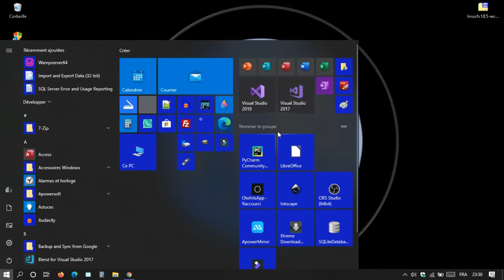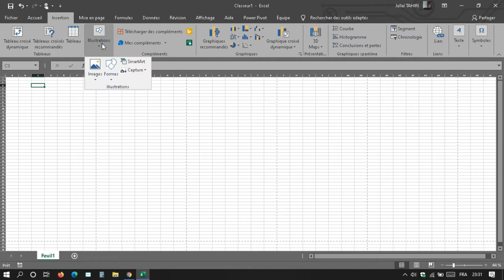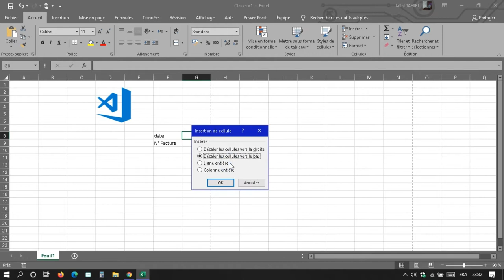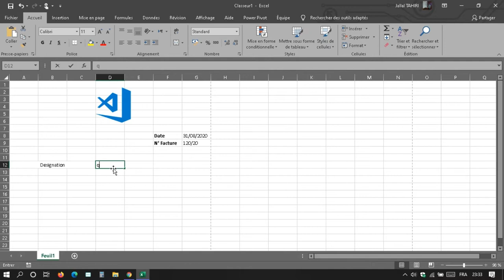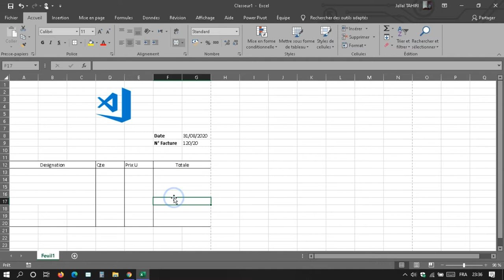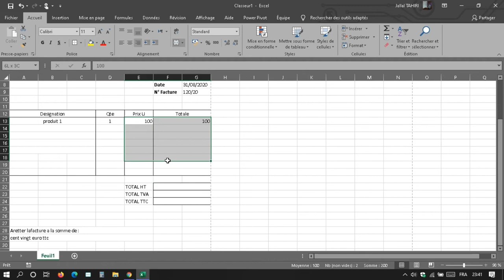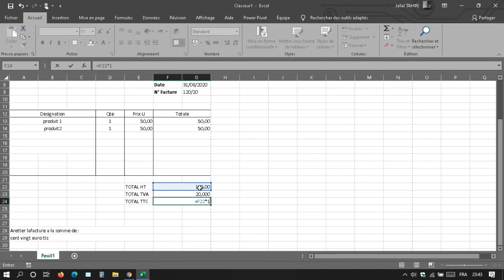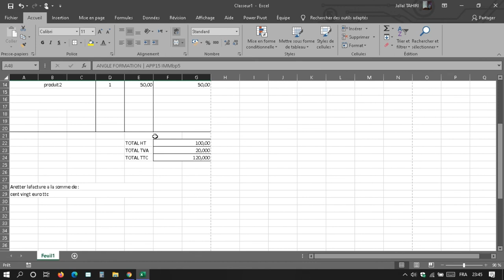Guide Complet pour la Création de Factures Professionnelles avec Microsoft Excel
La création de factures précises et professionnelles est essentielle pour toute entreprise, qu'elle soit grande ou petite. Microsoft Excel offre une solution pratique et personnalisable pour générer des factures efficaces. Dans cet article complet, découvrez les étapes détaillées pour créer des factures impeccables à l'aide de Microsoft Excel, vous permettant ainsi de gérer vos transactions commerciales en toute simplicité.

Mise en Place du Modèle de Facture :
Commencez par définir un modèle de facture qui reflète l'identité visuelle de votre entreprise. Incluez votre logo, vos coordonnées, ainsi que les coordonnées du client. Prévoyez également des zones pour le numéro de facture, la date d'émission et les termes de paiement.

Création des Lignes de Facturation :
Utilisez des cellules pour créer des lignes de facturation claires et organisées. Incluez des colonnes pour la description des produits/services, la quantité, le prix unitaire et le montant total. Utilisez des formules pour calculer automatiquement les montants totaux et le montant total de la facture.

Calcul des Taxes et des Réductions :
Si votre entreprise applique des taxes ou des réductions, ajoutez des colonnes pour ces éléments. Utilisez des formules pour calculer automatiquement les montants correspondants en fonction des taux de taxe et des réductions appliquées.

Inclusion des Informations de Paiement :
Assurez-vous d'inclure les informations de paiement sur la facture, notamment les modes de paiement acceptés et les détails de votre compte bancaire si vous acceptez les virements. Cela facilite le processus de paiement pour vos clients.

Personnalisation et Formatage :
Excel vous permet de personnaliser la mise en forme de votre facture en utilisant des polices, des couleurs et des bordures. Assurez-vous que la facture est facile à lire et professionnelle.

Enregistrement et Gestion des Factures :
Une fois la facture créée, enregistrez-la dans un dossier dédié sur votre ordinateur. Vous pouvez également utiliser des noms de fichiers significatifs pour faciliter la recherche ultérieure. Tenez un registre de toutes les factures émises pour une gestion efficace.

Utilisation de Modèles Prédéfinis :
Si vous préférez gagner du temps, Excel propose des modèles de facture préconçus que vous pouvez personnaliser selon vos besoins. Ces modèles contiennent souvent des formules intégrées pour les calculs automatiques.